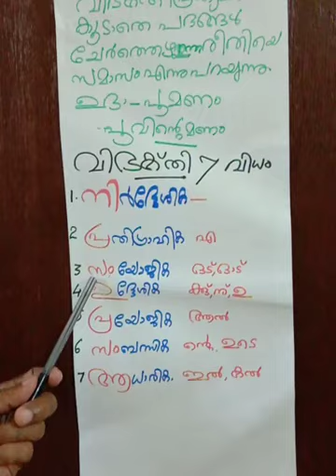Malayalam ,Grammer , സമാസം